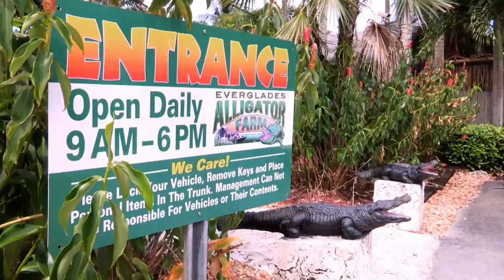Storage Wars: Miami: Kevin's Alligator Head (Season 1, Episode 4) | A&E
Kevin wants to get a mounted alligator head appraised, but he has to get closer to living gators to do it in this scene from "Don't Hate the Gator, Hate the Gate."

Storage Wars: Miami
Season 1
Episode 109
Don't Hate the Gator, Hate the Gate

In Storage Wars: Miami, emotions run high for a feisty group of dynamic buyers and two very different local auctioneers as they battle for potentially lucrative storage units.